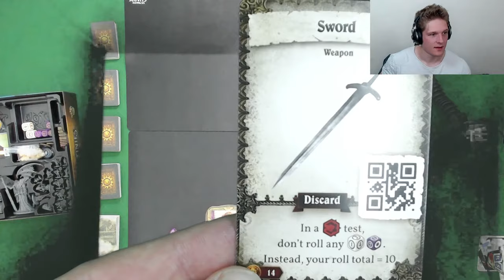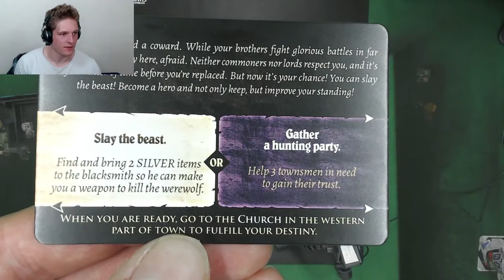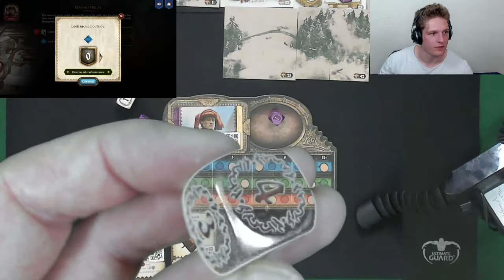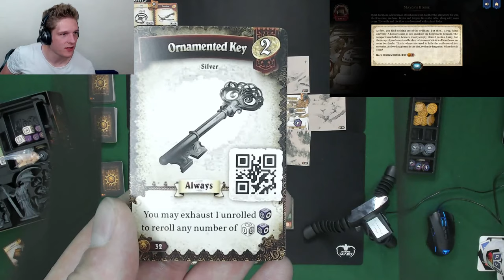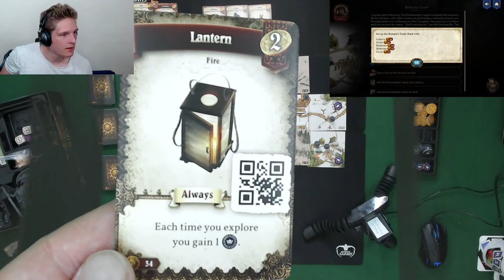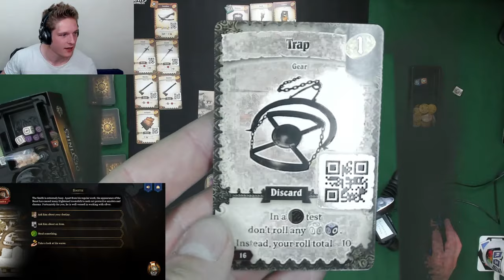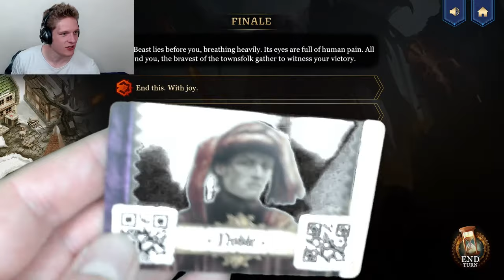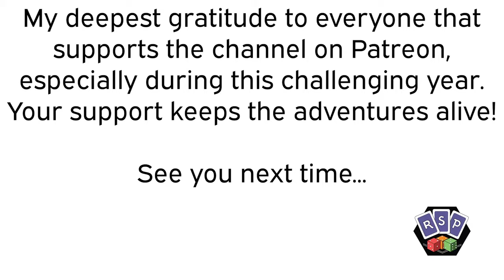Destinies 1 (The Nature of the Beast)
Mike takes the noble route to slay a beast in Lucky Duck's Destinies.